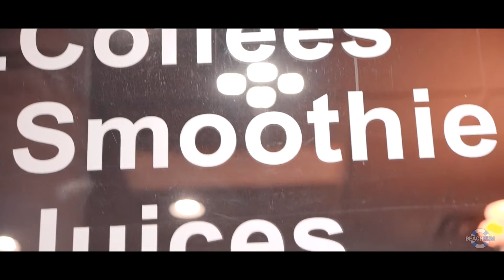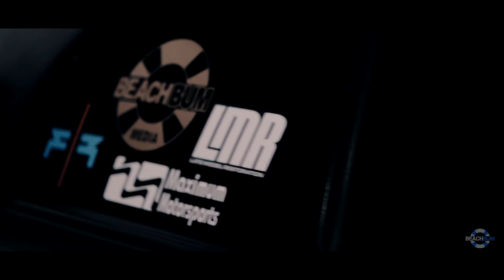Cars N Boba: Austin, TX February 2018 | BeachBumMedia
Get BeachBumMedia Stickers:
First Cars N Boba meet I've been able to film this year! Been a bit crazy lately and I'm still learning how to use this new camera...Hope you guys enjoy!

♫ TRACKLIST ♫
Nevaeh - Look At Me